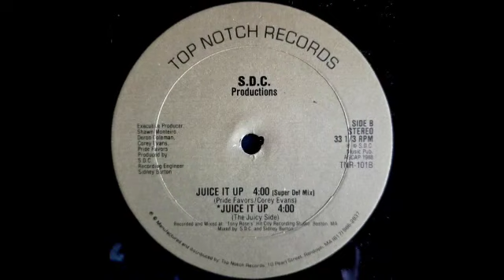S.D.C. Productions – Juice It Up (instrumental) 1988